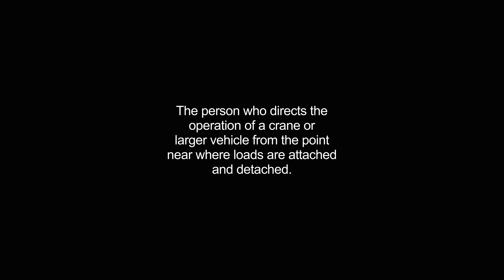banksman video Dictionary meaning and pronunciation